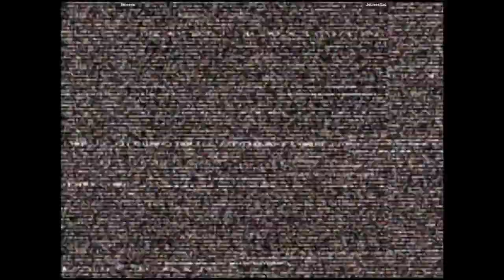CVS2 🕹 limsena VS JoblessSad